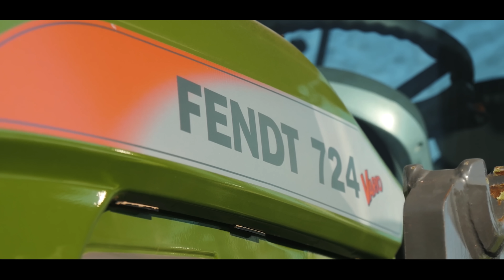Die neue Lieferung von Fendt ist eingetroffen! | Fendt 700 Gen7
In diesem Video gibt es eine neue Lieferung von Fendt - seid gespannt!